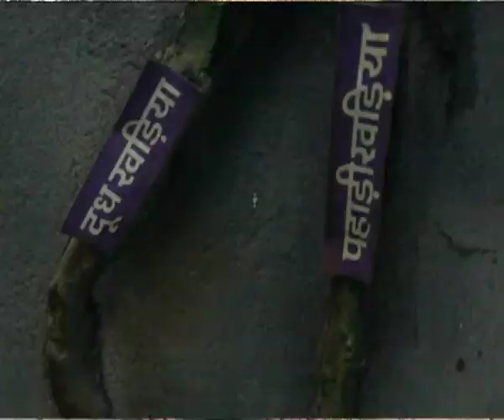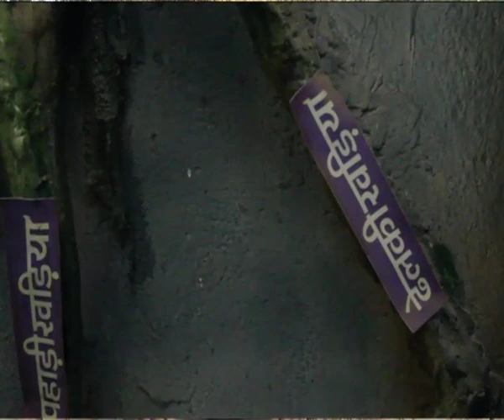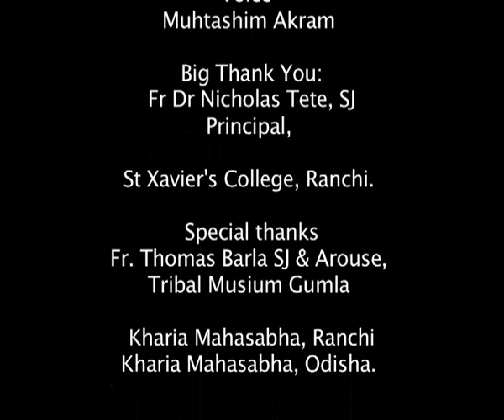Documentary Of Kharia People & Culture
This video is made by SXC, Ranchi(JHARKHAND) with the involvement of Prof. Santosh Kumar Kiro(Mass Communication Dept. Of SXC Ranchi)